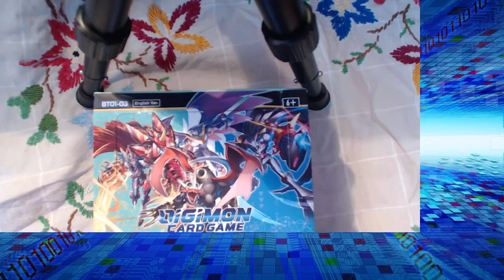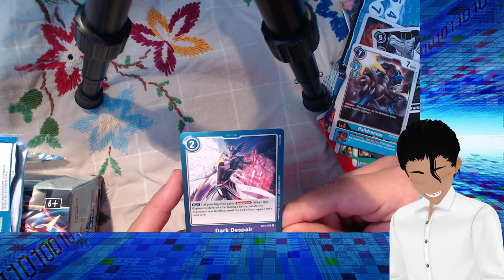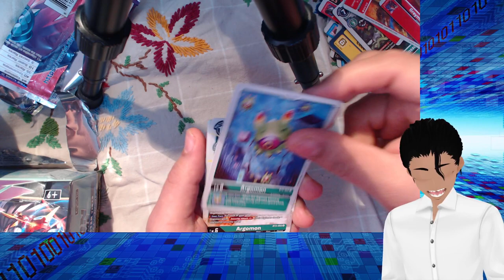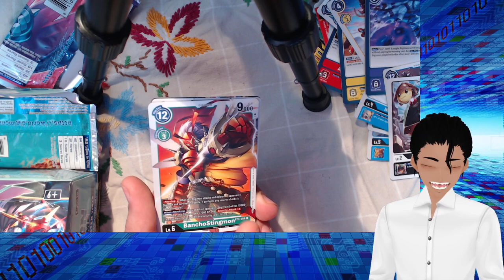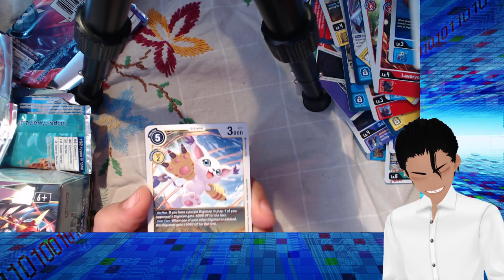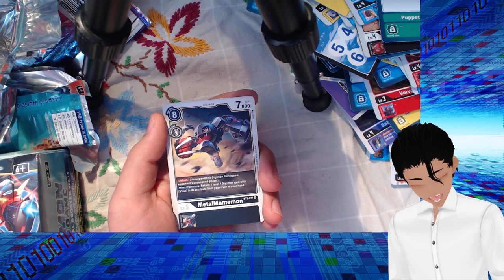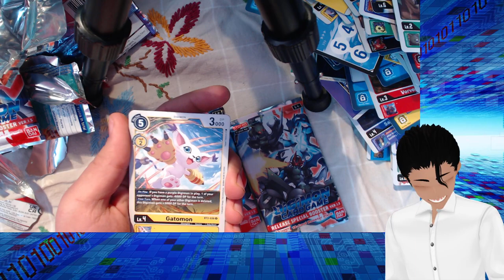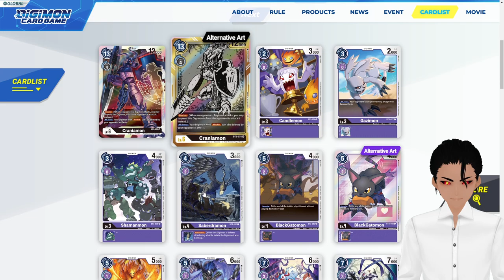Digimon TCG pack opening